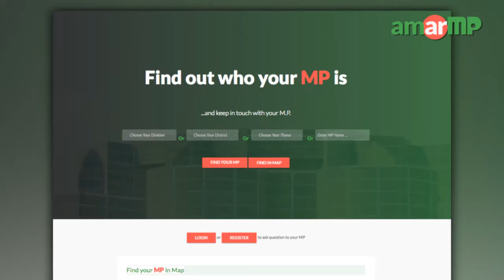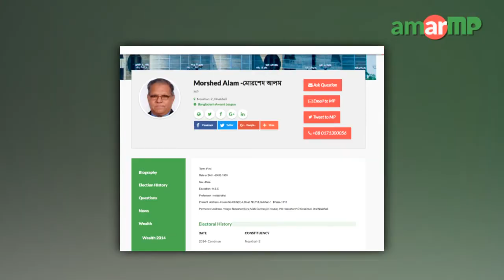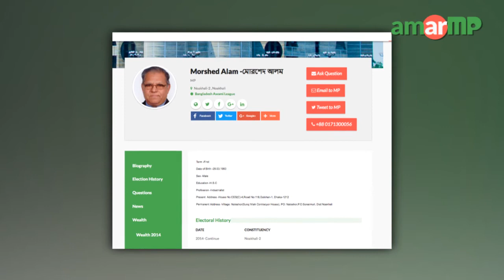Morshed Alam MP presented his development works at AmarMP.com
জনগণ ও জনপ্রতিনিধিদের মাঝে সেতুবন্ধন স্থাপনকারী ওয়েবসাইট ‘আমার এমপি ডট কম’র মাধ্যমে ধারাবাহিকভাবে সকল সংসদ সদস্যদের কাছে তাঁদের বিগত বছরগুলোতে করা উন্নয়নমূলক কর্মকান্ড সম্পর্কে জানতে চাওয়া হচ্ছে। একই সাথে জানতে চাওয়া হচ্ছে আগামী দুই বছরে তাঁদের পরিকল্পনা সম্পর্কেও। এর জবাবে নোয়াখালী ২ আসনের সংসদ সদস্য মোর্শেদ আলম জানালেন তাঁর করা উন্নয়নমূলক কাজের কথা।
আমার এমপি ডট কম কর্তৃপক্ষের করা দ্বিতীয় প্রশ্নের উত্তরে আগামী দুই বছরের পরিকল্পনার কথাও জানালেন এমপি মোর্শেদ আলম।
এমপির কাছ থেকে উত্তর সংগ্রহের প্রক্রিয়াটি সমন্বয় করেছেন আমার এমপি ডট কমের এ্যাম্বেসেডর আব্দুল্লাহ ইবনে আরমান।